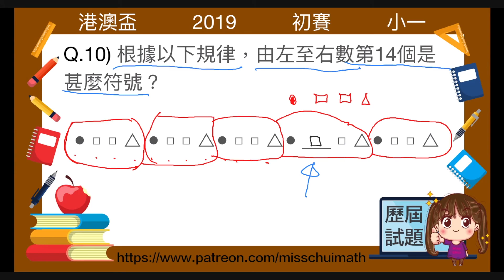AIMO 港澳盃 模擬題目 小一 初賽 第十題 歷屆試題 Miss Chui MATH 奧數數學 Patreon 奧數教學, 數學精英培訓, 補習, 學習 片段, 奧數比賽 預備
💥奧數比賽 港澳盃 歷屆試題💥幼兒組+小一組+小二組題目講解🤗